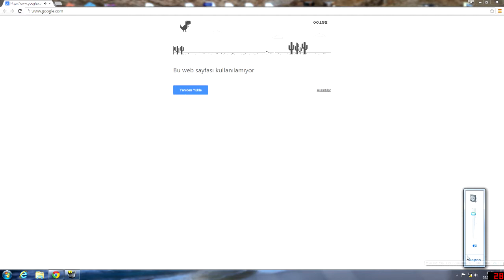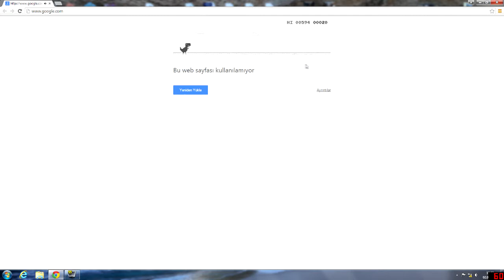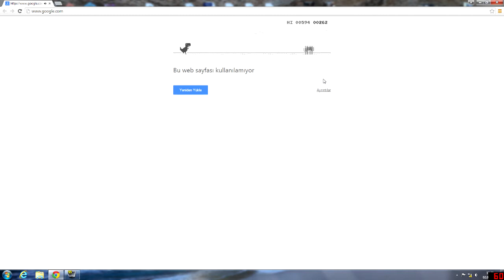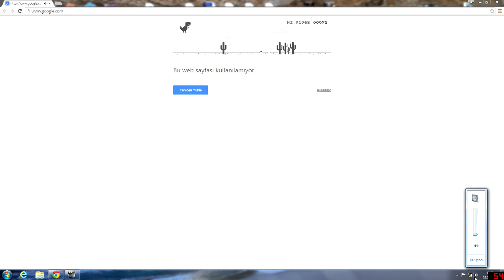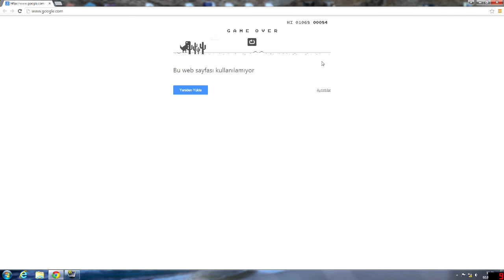NG : Seri Arası - Chrome No Internet Connection | Saçma Salak Oyunlar